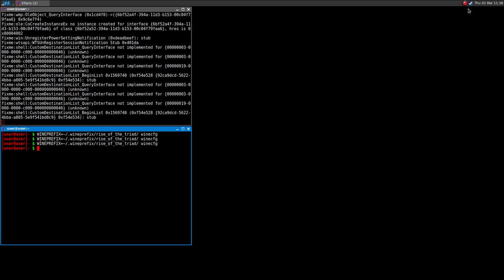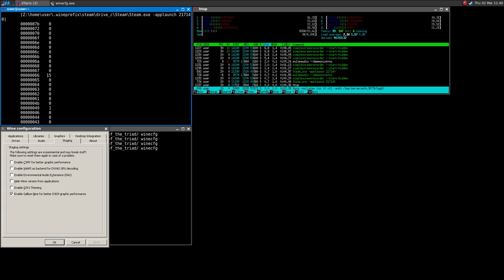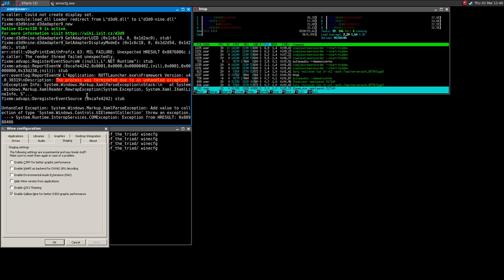Rise of the Triad ·· Test#1 ·· Linux + Wine ·· Launcher crashes when using Wine Gallium Nine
The game starts with vanilla and Staging.
Unfortunately it crashes if Gallium Nine is on..

16GB Ram DDR3-1600 cl9
ASRock Fatal1ty p67 Performance
Shitty HDD